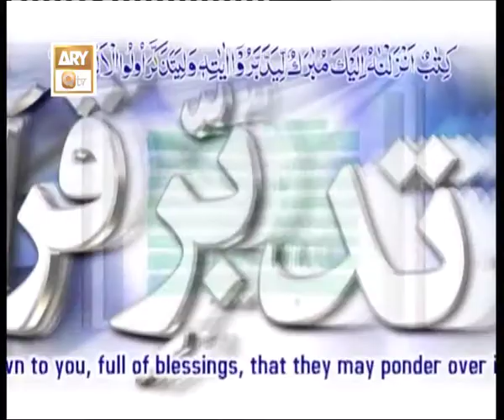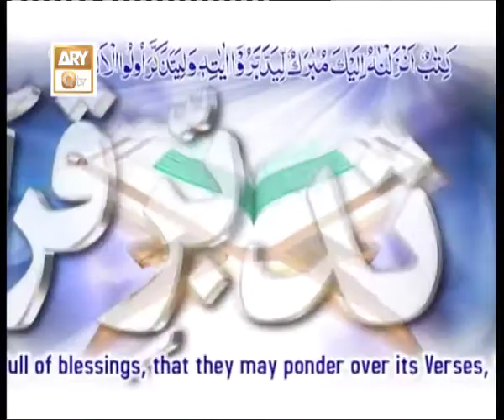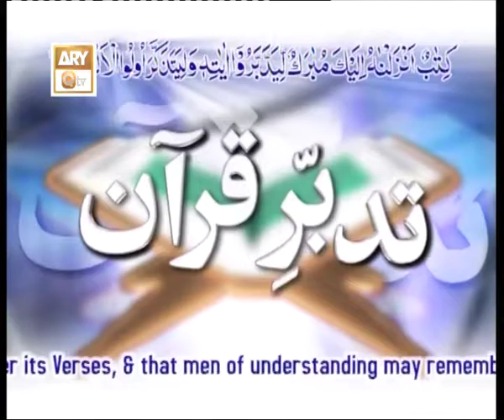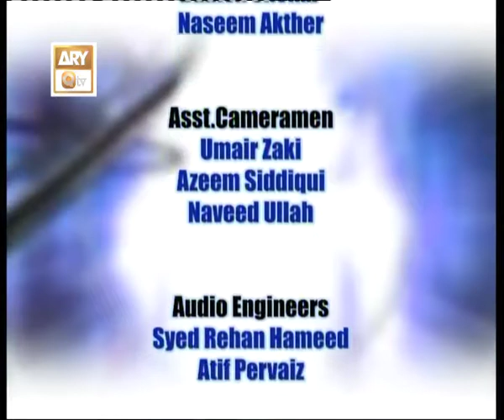Tadabbur-e-Quran Ep 719 - Tafseer-Surah At-Tur - ARY QTV